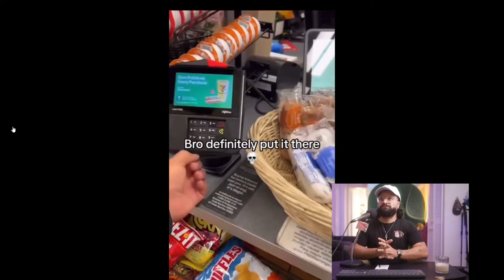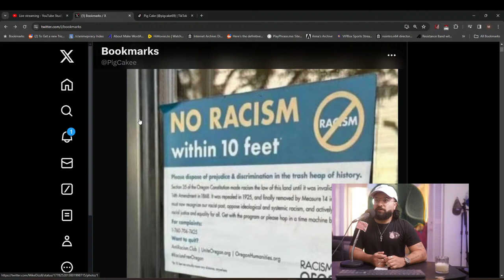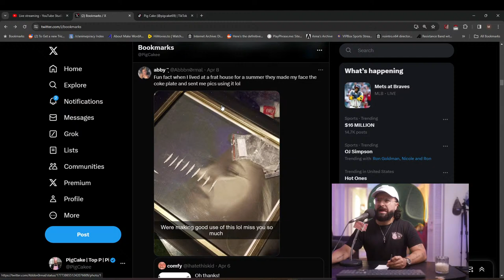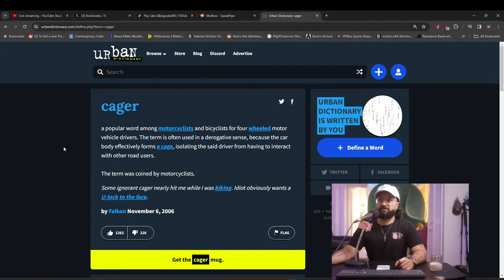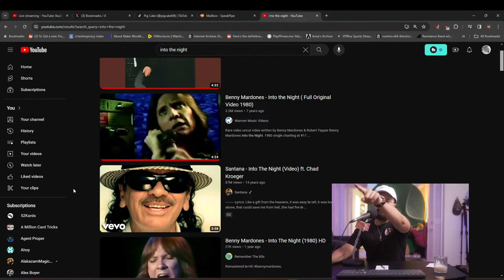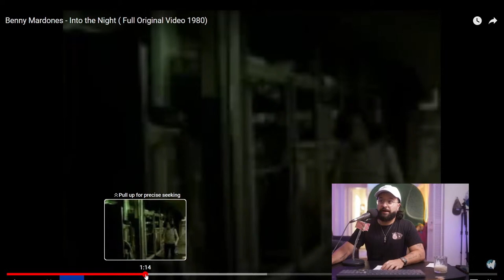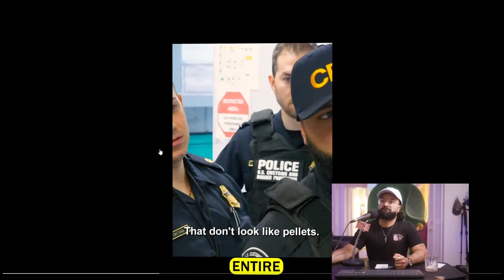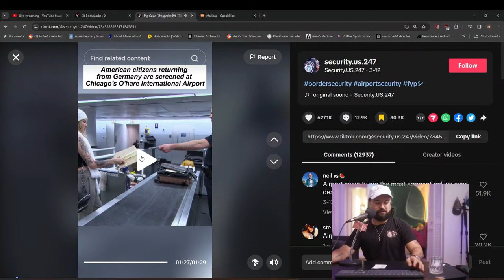I Hate This Guy- PigCast #173